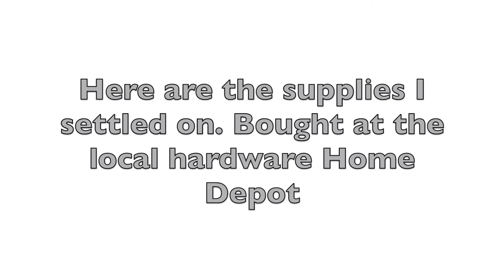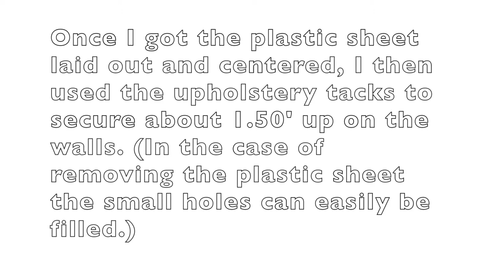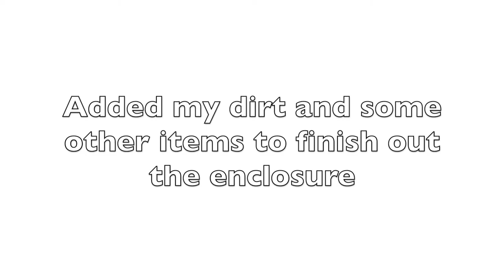Make your own reptile room out of space you already have.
Thanks for stopping by to check out my content on my baby Tegu. -Have a blessed day and hope you tune in for more videos down the road.